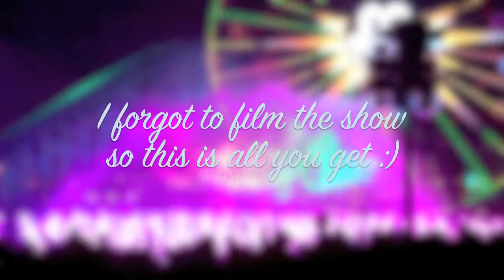Honeymoon in Disneyland Part 2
This is the second part of the 2 days we spent in Disneyland